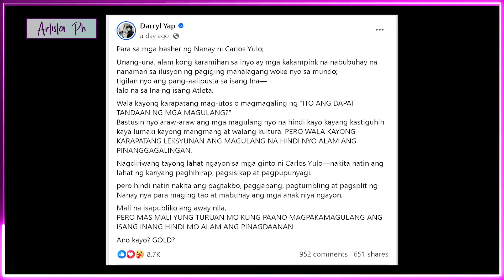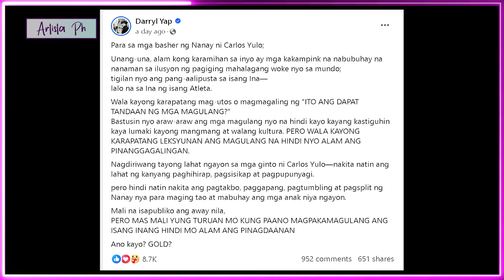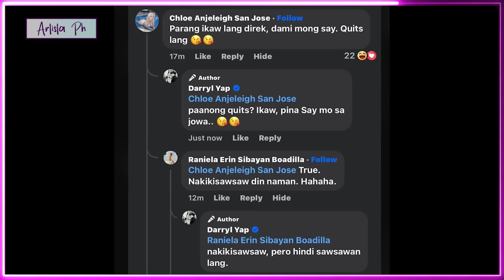GF NI CARLOS YULO NA SI CHLOE SAN JOSE BINANATAN SI XIAN GAZA AT DIREK DARRYL YAP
Hindi nagpakabog ang Australian TikToker at girlfriend ni Olympics gold medalist Carlos Yulo na si Chloe San Jose nang sagutin niya ang patutsada sa kanya ni Christian ‘Xian’ Albert Gaza.
“Inistalk ko ngayon yung jowa ni Mr. Gold Medalist… babae pala,” sabi ni Xian.
Reply naman sa kanya ni Chloe, “Mars want mo ng birth cert? Pm ko sayo.”
Hindi rin pinalagpas ni Chloe ang patutsada sa kanya ng Direktor na si Darryl Yap matapos nitong gumawa ng sunud-sunod na mga post laban sa kanya.
Ipinagtanggol kasi ni Yap ang ina ni Yulo mula sa mga negatibong komento ng mga netizens laban sa kanya.
"Para sa mga basher ng Nanay ni Carlos Yulo;
Unang-una, alam kong karamihan sa inyo ay mga kakampink na nabubuhay na nanaman sa ilusyon ng pagiging mahalagang woke nyo sa mundo;
tigilan nyo ang pang-aalipusta sa isang Ina—
lalo na sa Ina ng isang Atleta.
Wala kayong karapatang mag-utos o magmagaling ng “ITO ANG DAPAT TANDAAN NG MGA MAGULANG?”
Bastusin nyo araw-araw ang mga magulang nyo na hindi kayo kayang kastiguhin kaya lumaki kayong mangmang at walang kultura. PERO WALA KAYONG KARAPATANG LEKSYUNAN ANG MAGULANG NA HINDI NYO ALAM ANG PINANGGAGALINGAN.
Nagdiriwang tayong lahat ngayon sa mga ginto ni Carlos Yulo—nakita natin ang lahat ng kanyang paghihirap, pagsisikap at pagpupunyagi.
pero hindi natin nakita ang pagtakbo, paggapang, pagtumbling at pagsplit ng Nanay nya para maging tao at mabuhay ang mga anak niya ngayon.
Mali na isapubliko ang away nila,
PERO MAS MALI YUNG TURUAN MO KUNG PAANO MAGPAKAMAGULANG ANG ISANG INANG HINDI MO ALAM ANG PINAGDAANAN
Ano kayo? GOLD?"
Napansin din niya kung paano lumabas si Chloe sa video na in-upload ni Yulo, na nagsasabing ang pahayag ay maaaring hindi talaga para sa gymnast kundi para ipagtanggol ang kanyang kasintahan.
"Mukhang matatagalan bago mag Heal ang nanay ni Carlos, kahit iyon pa ang hiling nya sa video na ito—dahil lalong pagpipyestahan ng mga perpek ang nanay niya.
Hindi rin si Carlos ang nagstatement sa video na ito, kundi itong GF nya.
gaya ng sinabi ni Carlos, magkaiba ang kinagisnan, galawan at pagsasalita nya sa gf nya.
Sigurado ako, kung anuman ang sinabi ni Carlos ay para sa babaeng ito— maaaring hiniling nya na ipagtanggol siya o nagpakita sya na naapektuhan siya kaya may pavideo.
Muli, wala pa rin tayong alam sa buong kwento nila—kaya wag umastang kaya nating ipako sa krus ang Ina. pero ngayon, nakita na natin na may respeto at pagmamahal pa rin si Carlos para sa nanay niya, kaya wag tayong masyadong magaspang.
Kitang-kita rin natin sa larawang ito
kung sino ang tunay na nagkamit ng ginto.” sabi niya.
Bilang ganti, inakusahan ni Chloe si Yap na pinipilit niyang makisali sa isyu.
“Parang ikaw lang direk, dami mong say. Quits lang,” sabi ni Chloe.
“Paanong quits? Ikaw, pina say mo sa jowa,” sagot ni Yap.

Xian Gaza may pahayag patungkol sa Kasintahan ni Gold medalist Carlos Yulo na si Chloe San Jose,
Pinatulan na ni Chloe San Jose si Direk Darryl Yap,
Chloe San Jose pinatulan si Direk Darryl Yap,
Chloe San Jose vs Xian Gaza,
Kulowi for gold! 😅 🥇 📸Chloe San Jose,
Ang say ni xian gaza sa official statement ni Carlos Yulo,
GF ni Carlos Yulo sinupalpal vlogger
ARTISTA PH,
ANONG GANAP,
ANONG GANAP SA MUNDO NG SHOWBIZ